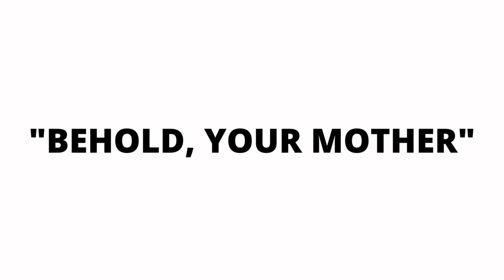REFLECTIONS by Fr. John Morota - Gospel – John 19:25-27 │ September 15, 2021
25 Standing by the cross of Jesus were his mother and his mother’s sister, Mary the wife of Clopas, and Mary Magdalene.

26 When Jesus saw his mother and the disciple there whom he loved he said to his mother, “Woman, behold, your son.”

27 Then he said to the disciple, “Behold, your mother.” And from that hour the disciple took her into his home.

MASS SCHEDULE:
Monday - Saturday - 6:30 AM (livestreaming/in person)
Saturday - 6 PM (in person)
Sunday - 6:30 AM (in person); 9:30 AM (livestream/in-person); 6:00 PM (in person)

BPI CHECKING ACCOUNT :
RCBP-ST PIUS OF PIETRELCINA (PADRE PIO) 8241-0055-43

Pray, hope, and don't worry - St. Padre Pio

Composed by Maestro Vehnee Saturno